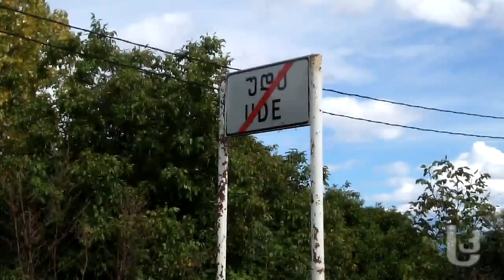მერაბიშვილის მხარეში ხელისუფლების ერთწლიან მუშაობას აფასებენ [ Video]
'გლეხმა კოჰაბიტაცია არ იცის რა არის, გლეხი უყურებს ხვალინდელ ცხოვრებას. მათთვის თითქმის არაფერი შეცვლილა','ერთი კაცი [ვანო მერაბიშვილი] გვყავდა და ვერ შევინახეთ', - ასე აფასებენ ახალი ხელისუფლების ერთწლიან მუშაობას ვანო მერაბიშვილის მშობლიურ სოფელში.